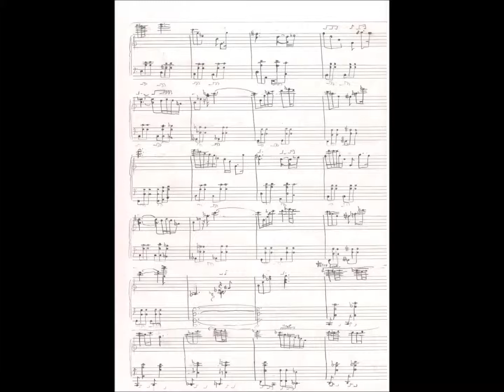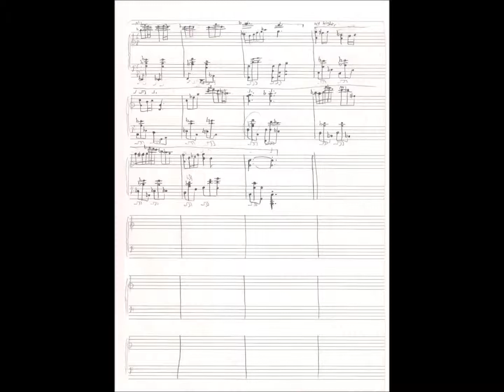Christmas in the 13th Month (Ragnarok Online)---SoundTeMP [Piano Sheet]